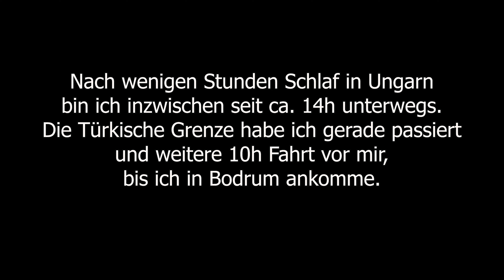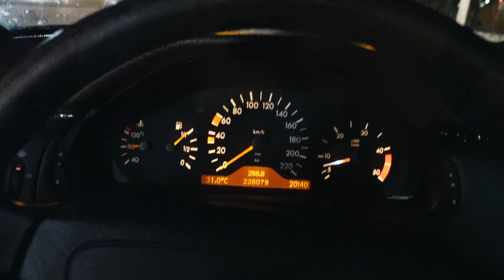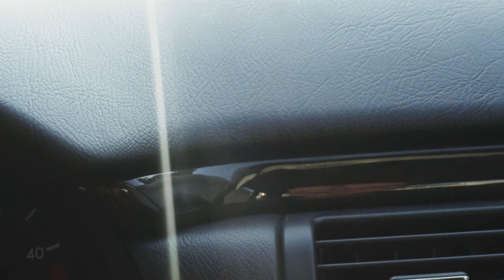Mit gammeliger E Klasse von Köln nach Bodrum in (36H) - Teil 3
Ihr wollt meine Projekte unterstützen?

In diesem Video könnt Ihr den zweiten Teil des zweiten Tags meines Roadtrips nach Bodrum sehen.

Suchwörter:
felix the mechanic
felixthemechanic
felix themechanic
500SE
S500
500 S Klasse
Schweißen
Rost
Schrott
Schrottauto
Lackierung
Pfusch
Fehler
R129
Unfallschaden
Tacho gedreht
KM Manipuliert
Rost
Suchwörter:
felix the mechanic
felixthemechanic
felix themechanic
500SE
S500
500 S Klasse
Schweißen
Rost
Schrott
Schrottauto
Lackierung
Pfusch
Fehler
W210
E290
E Klasse